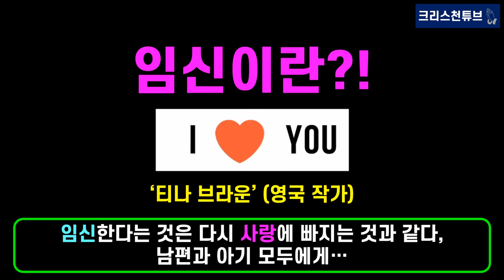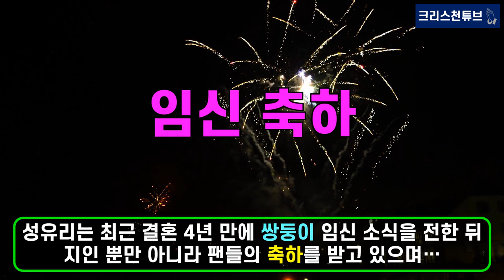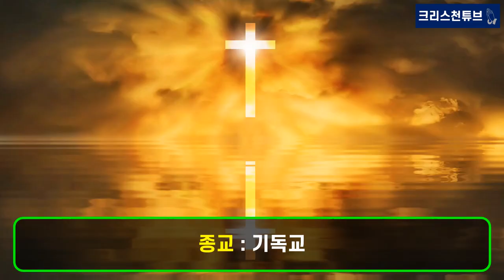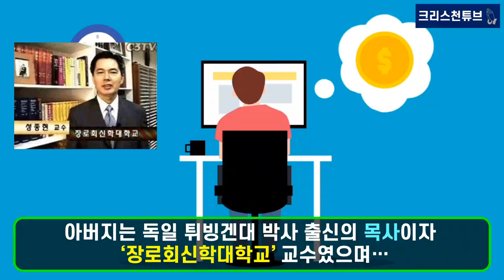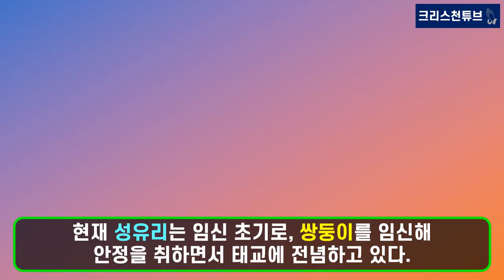[기독교 연예인] 목회자 딸, 성유리! 쌍둥이 임신을 축하 드립니다! 오빠 성세인, 삼성서울병원 부교수! 남편 안성현 프로골퍼! 전설의 요정 핑클 멤버의 종교는? 이효리 무종교!